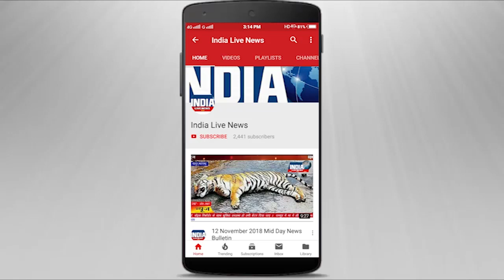सारंगढ़ के बरमकेला धनीगाँव मनोज पटेल द्वारा करवाई गयीं निर्माण कार्यों का हुआ खुलासा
बरमकेला के ग्राम पंचायत धनीगाँव में जहां एक तरफ सरपंच ओडीएफ घोठाले की स्वंय पुष्टि कर रहे है तोह वही गाँव मे भी उनकी दबंगई पूर्वक निर्माण कार्यों मे भ्रष्टाचारी होने की गाथा चर्चित है |